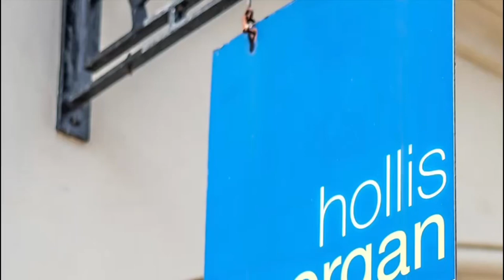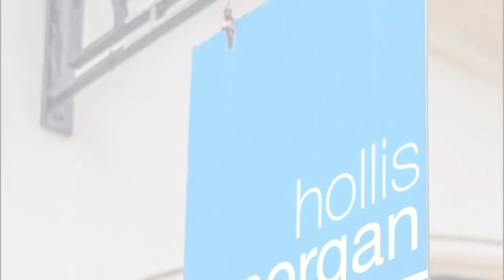Crooks View Barn, White House Farm, Loxton, Axbridge BS26 2UU